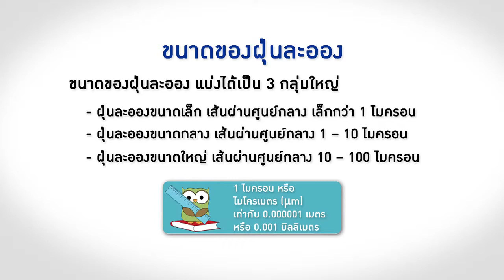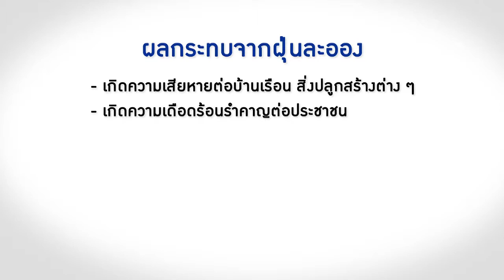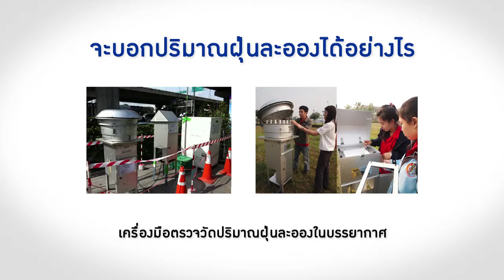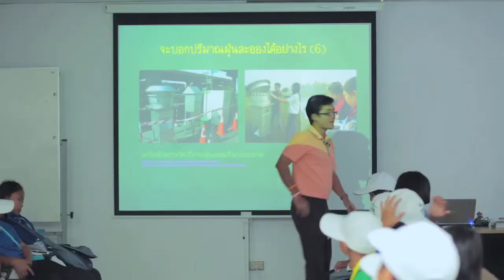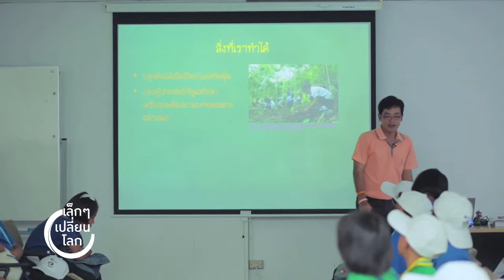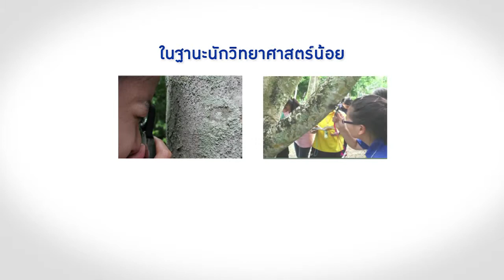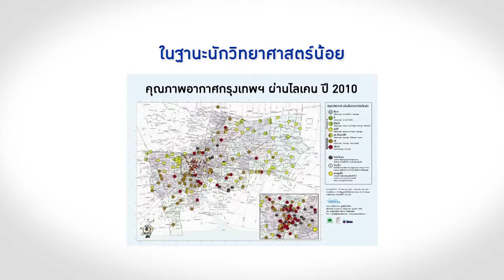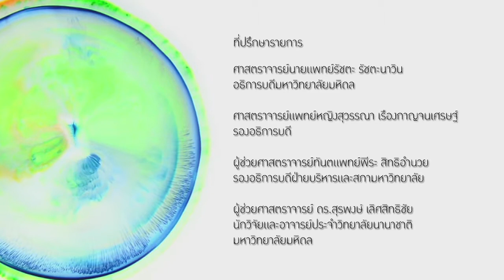เล็กๆเปลี่ยนโลก [by Mahidol] ค่ายเยาวชน Eco Seed Camp (3/3)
คณะสิ่งแวดล้อม และทรัพยากรศาสตร์ มหาวิทยาลัยมหิดล ร่วมกับโรงเรียนธรรมชาติบ้านริมน้ำ โดยการสนับสนุนจาก บริษัท พีทีที ฟีนอล จำกัด ได้ร่วมมือกันจัดโครงการ "ค่ายเยาวชน Eco Seed Camp" ซึ่งเป็นโครงการที่พัฒนาเยาวชนให้มีความรู้ และความเข้าใจเกี่ยวกับคุณภาพอากาศ สามารถติดตาม และเฝ้าระวังคุณภาพอากาศในชุมชนจากป้ายแสดงผลคุณภาพอากาศ และปฏิบัติตนได้อย่างถูกต้องในกรณีที่คุณภาพอากาศต่ำกว่ามาตรฐาน ตลอดจนสามารถถ่ายทอดความรู้ที่ได้รับและวิธีปฏิบัติตนไปสู่ครอบครัว เพื่อน และคนในชุมชนได้อย่างถูกต้องและปลอดภัย

ชมการอบรม เสวนา เวิร์คช็อป และกิจกรรมต่างๆที่มหาวิทยาลัย มหิดล นำความรู้สู่สังคม ในรายการเล็กๆเปลี่ยนโลก ออกอากาศทาง Mahidol Channel